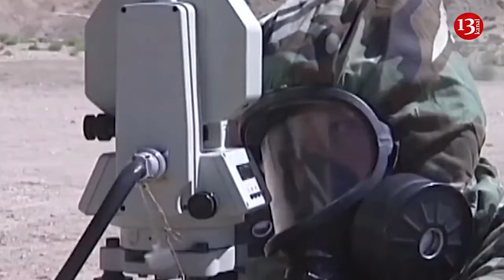Greek communists halt Us tanks en route to Bulgaria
In Greece, a freight train carrying American Abrams tanks was intercepted and halted by members of the Communist Party of Greece KKE and its youth organization, KNE. According to Bulgarian Military mwdia outlet, this intense show of anti-imperialist sentiment resulted in the train’s journey from the port of Alexandroupolis to Bulgaria being stopped. The group made their protest known with stark and evocative slogans such as “murderers go home”, mockingly painted on the tank carriages in bright, sanguine paint. This act of defiance effectively rerouted the train.
The train, specifically targeted due to its military cargo, was barricaded by the group. E-evros, a local news website, reported the event, emphasizing other slogans that they shouted. One such chant was, “Alexandroupolis is a port of the people, not the fortress of the imperialists!” These potent words, combined with the “murderers go home” graffiti on the tanks in bold red paint, created a dramatic statement that quite literally halted the train in its tracks.
Waving banners and flags with enthusiasm, KKE and KNE members bravely stood in front of the stopped train. Their demand was simple: that the “US-NATO killers” should leave Alexandroupolis and the entire region.